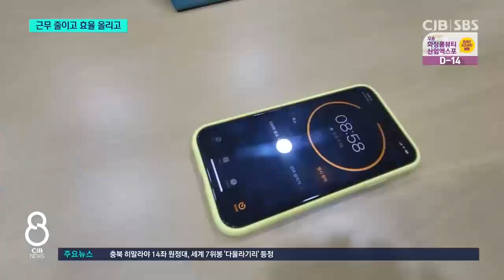똑똑하게 일하니 워라벨 올랐다